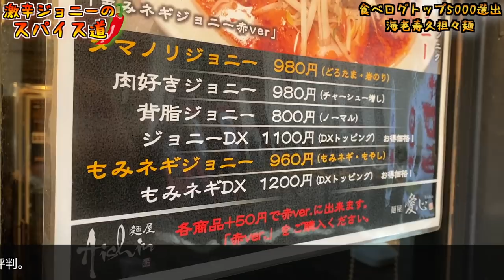【食べログトップ5000】濃厚な海老の出汁が効いた、旨辛担々麺が最高に旨過ぎる。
【今回のお店】
麺屋 愛心 町屋店
東京都荒川区荒川7-39-3 シティーハイム町屋 1F

【過去動画】